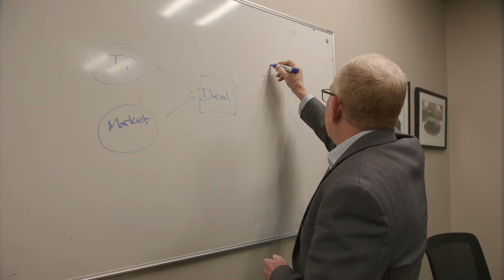KiwiNet Awards 2020 Finalist Ian Boddy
KiwiNet Awards 2020 - MinterEllisonRuddWatts Commercialisation Professional Finalist Dr Ian Boddy - Translating complex commercialisation issues into simple actions to get deals done.